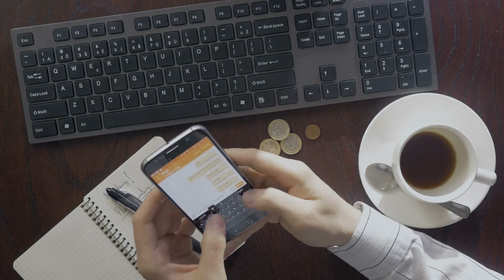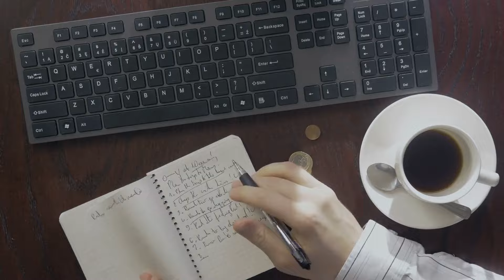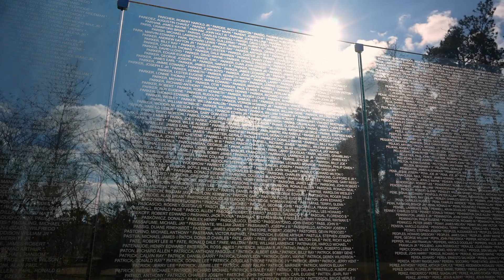解码中国:“门外汉”搅局汽车市场；第23条削弱香港金融地位；这些年，特朗普吃过的官司；普京的权力游戏:俄罗斯转向亚洲：天下文章20240324